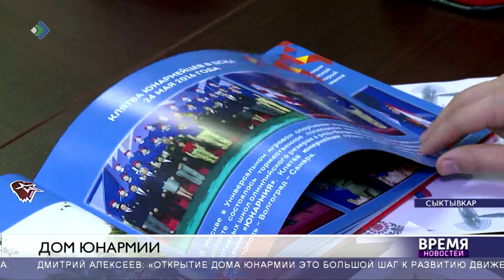В Сыктывкаре готовится к открытию Дом Юнармии регионального значения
Создание учреждения - задача, поставленная федеральным центром. И накануне помещения, обустроенные менее чем за полгода, в диалоге с Главой Коми лично отметил зам. начальника штаба Северного Флота Дмитрий Смирнов. Он назвал это показателем фактической работы региона.